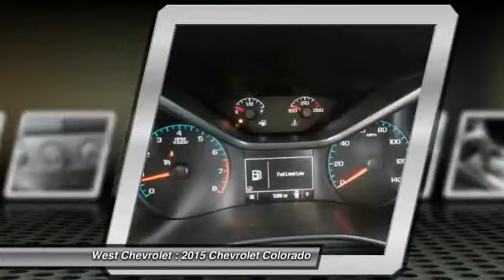2015 Chevrolet Colorado Alcoa TN 117796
2015 Chevrolet Colorado Z71 4WD

West Chevrolet
3450 Airport Highway

Don't miss this 2015 Chevrolet Colorado. It's equipped with Automatic transmission and features a Black exterior. With 1269 miles, You'll want to take this car home. Make a great choice today.